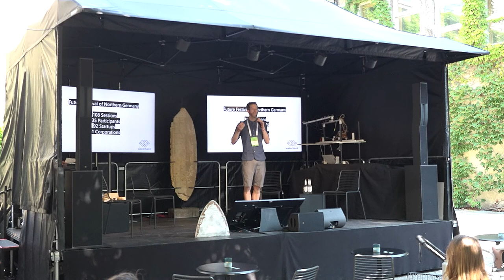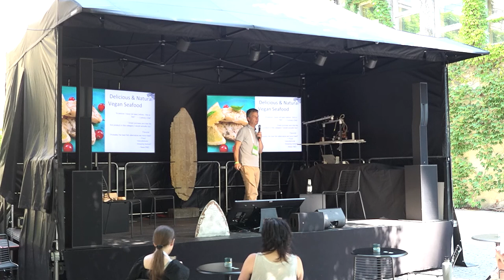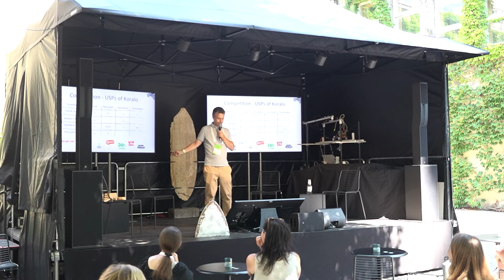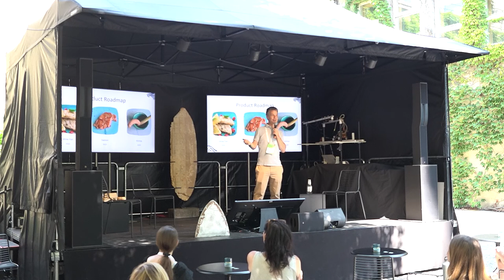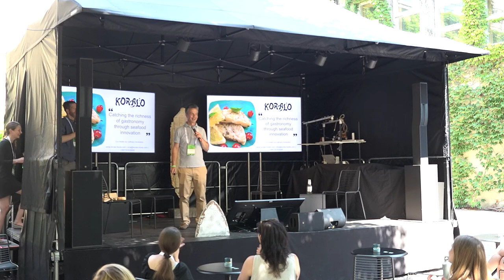Vegan Fish, Mushrooms and Seaweed: How Start-ups Create Innovations with Natural Materials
Panel at the "Festival der Zukunft" 2022 by 1E9 and Deutsches Museum, powered by Waterkant Festival.

To end the age of plastic this panel rethinks the materials and foods we will consume in the future. On the panel new innovative ideas of future resources will be presented - from vegan, nutritious and carbon neutral fish to surfboards made from mushroom. Katja Vedder (MakerCube), Tjark Ziehm (BalticMaterials), Peer Kohlmorgen (Hyphablanks) & Guido Albanese (Koralo) will discuss with Alexander Ohrt (Waterkant Festival). We are excited about creative solutions and sustainable approaches to innovation.